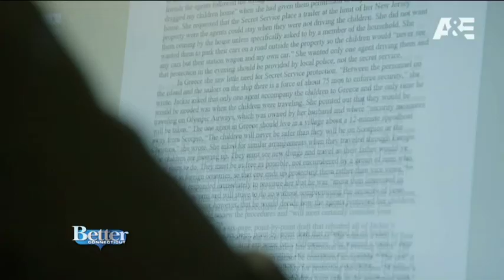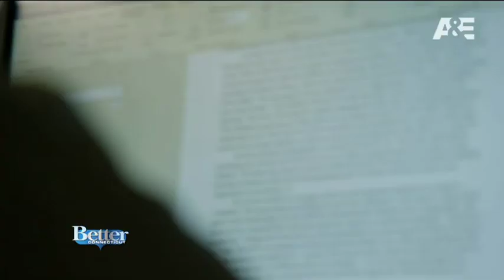New Documentary on JFK Jr.'s Last Year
People were fascinated with John F. Kennedy Jr. before his life was cut short in a terrible plane crash.  A new documentary looks at the year leading up to his death.  Steven M. Gillion is telling us about the film.  He is a longtime friend of JFK Jr. and the author of "America's Reluctant Prince: The Life of John F. Kennedy Jr."  You can watch "Biography: JFK Jr. The Final Year" next Tuesday, July 16th at 9pm on A&E.